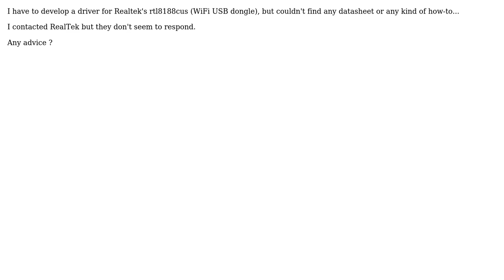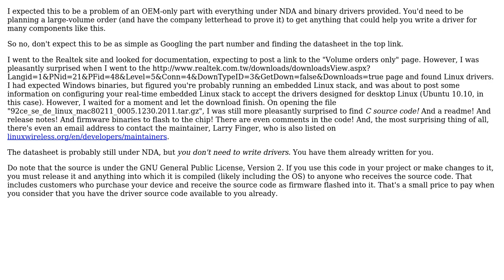Electronics: Need Realtek's rtl8188cus (WiFi USB dongle) datasheet. Any advice? (2 Solutions!!)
Electronics: Need Realtek's rtl8188cus (WiFi USB dongle) datasheet. Any advice?

With thanks & praise to God, and with thanks to the many people who have made this project possible! | Content (except music & images) licensed under CC BY-SA | Music | Images & others | With thanks to user Tal user Rafael Pinho user Kevin Vermeer and the Stack Exchange Network Trademarks are property of their respective owners. You are responsible for your own actions.